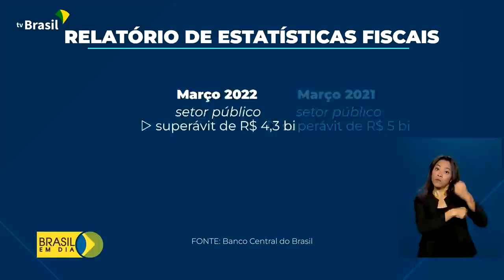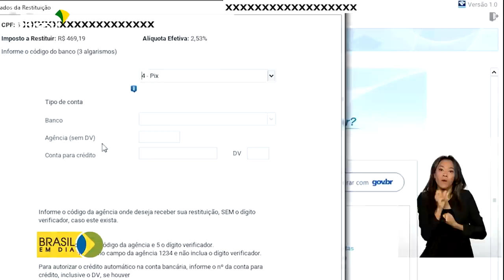Brasil em Dia - 17 de maio de 2022